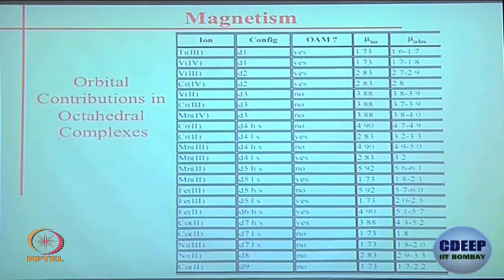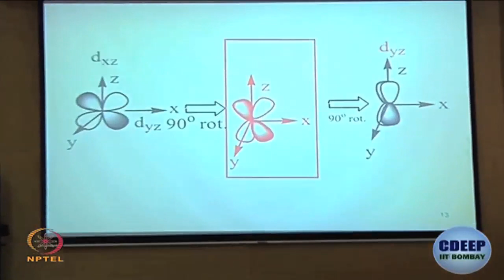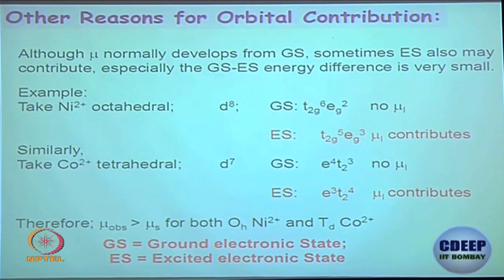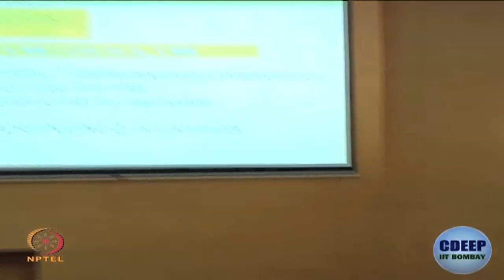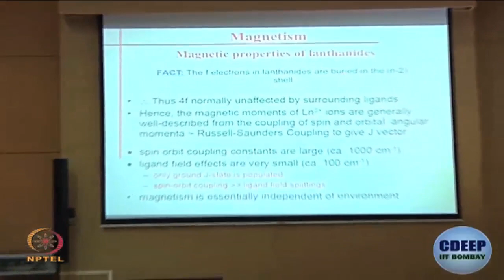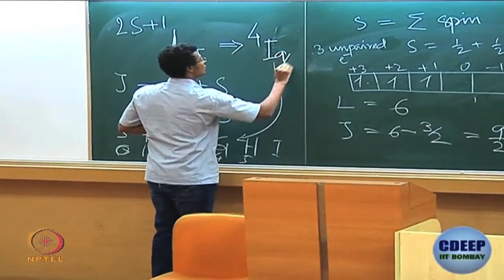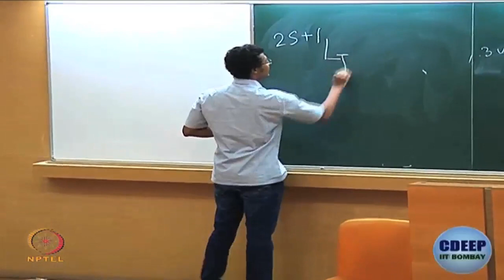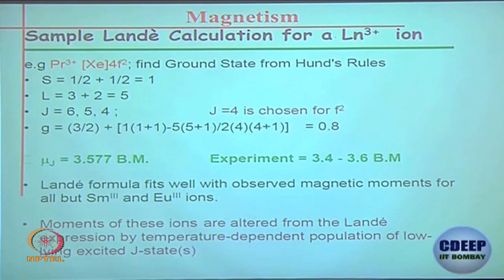Week 6-Lecture 37 : Spectroscopic Term Symbol